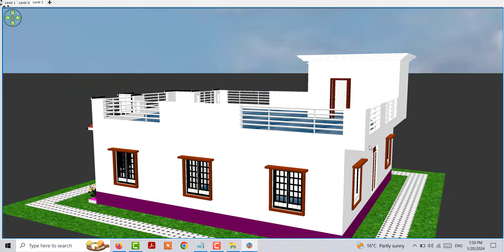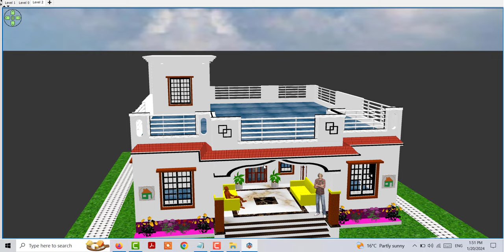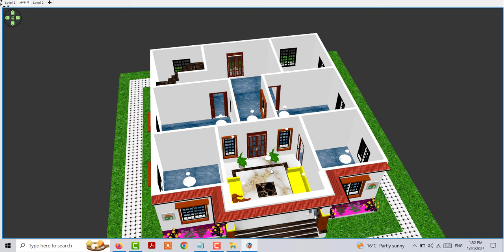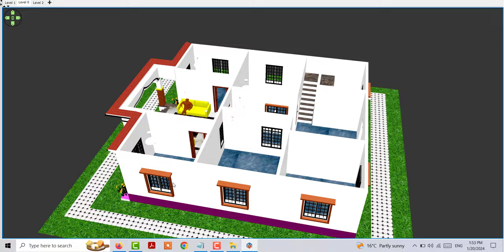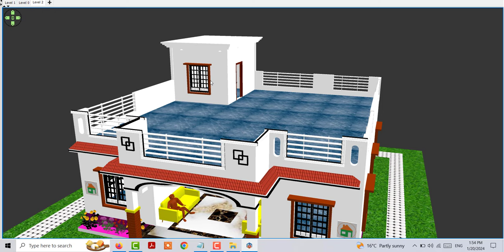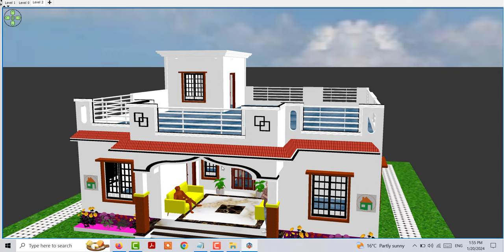गाँव मे सुंदर पोर्च से साथ मकान का डिजाइन , Village Home Design idea with 4 Bedroom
गाँव मे सुंदर पोर्च से साथ मकान का डिजाइन
Village Home Design idea with 4 Bedroom
ganv me sundar ghar ke design
ganv me ghar ke design
ganv me makan ke nakshe
latest village house plan
modern village house design
38 by 48 village house desing
porch design idea
4 bedroom house design
4 beroom village house design
4 bedroom ghar ke nakhse
single stroy village hosue design
1 manjila ghar ke nakshe
1 manjila makan de deisgn